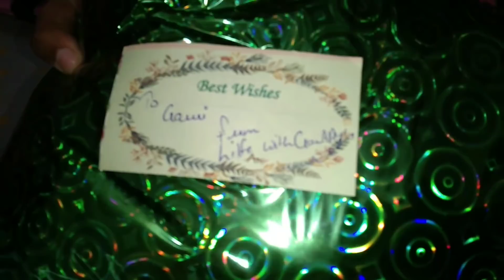आधी रात को पापा बेटी क्यो घर से जाने लगें.. ये कौन youtuber हमसे मिलने हमारी दुकान पर आयी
Hello,

Aghe bhi aise hi support krte rhna

ek bar enke channel pr bhi jaye

Thank you 2 all